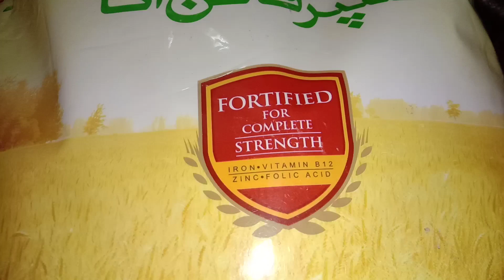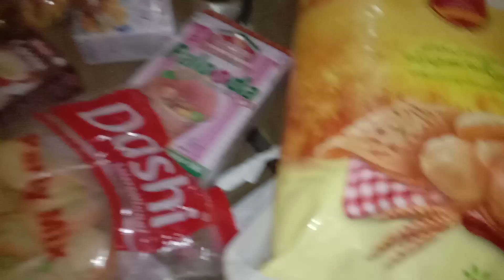Grocery Shopping Metro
SEARCH EXPLORE DISCOVER!❤🧡💛💚💙💜🤎🤍💖💕💞💘💝💟💯
All On Locations Video Watch & Enjoy 📱😍😎🚕🛵🚍🏖🏜🛕🕌🕋
This Channel is My Vlog & News Reports, I make Informative videos,
Every Locations News Here It's a Different News Update. 🤹‍♀️🛩🚦🌏🛺🚗🎥🎬📽📸